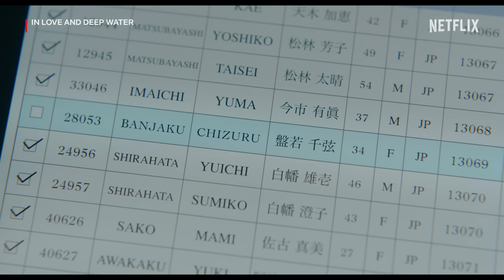In Love and Deep Water | OFFICIAL TEASER | Netflix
"In Love and Deep Water," written by Yuji Sakamoto and starring Ryo Yoshizawa and Aoi Miyazaki, starts streaming from Thursday, 16 November, 2023, only on Netflix!

This romantic comedy mystery takes place aboard the MSC Bellissima, a massive luxury cruise liner en route to the Aegean Sea. The ship's devoted butler, Suguru Ubukata (played by Ryo Yoshizawa), encounters an enigmatic woman named Chizuru Banjaku (played by Aoi Miyazaki), who has boarded the ship for a certain purpose. Together, they pursue the truth of a murder that occurs on the vessel.